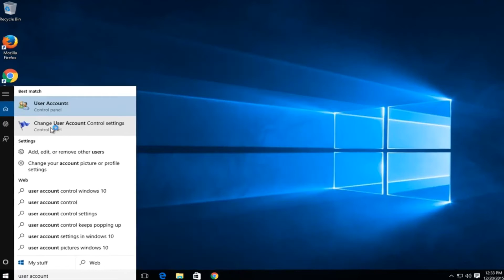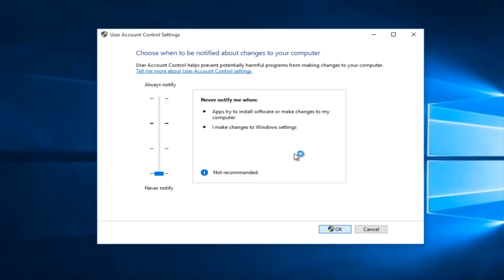How To Disable User Account Control UAC In Windows 10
How to turn off UAC (User Account Control) in Windows 10.